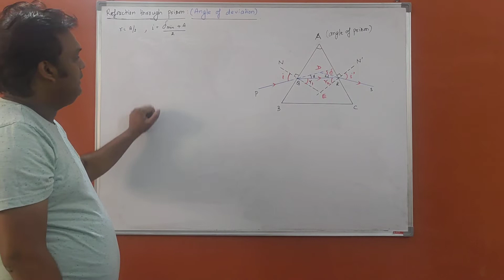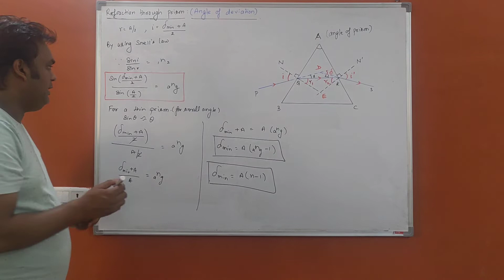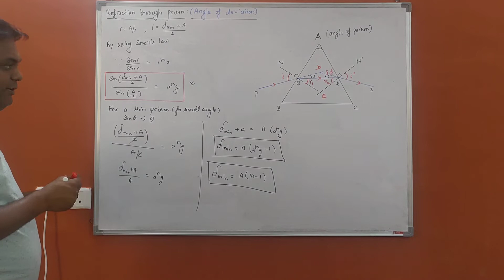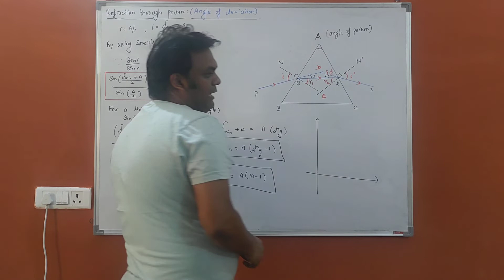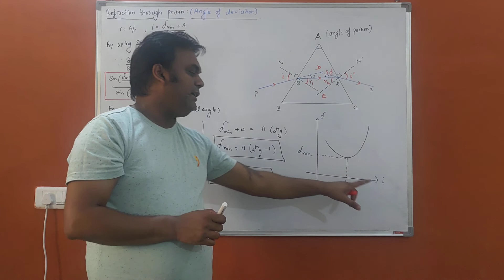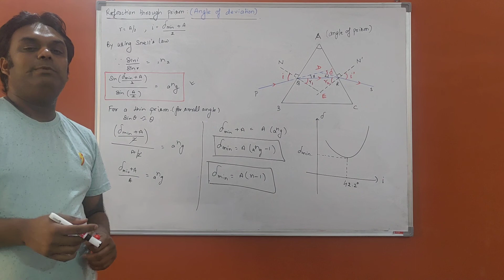angle of minimum deviation 2